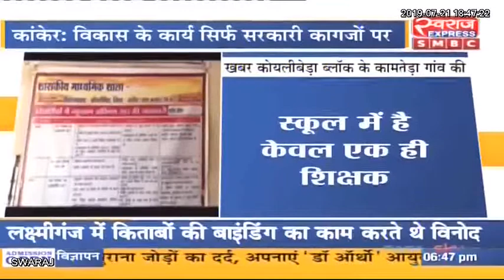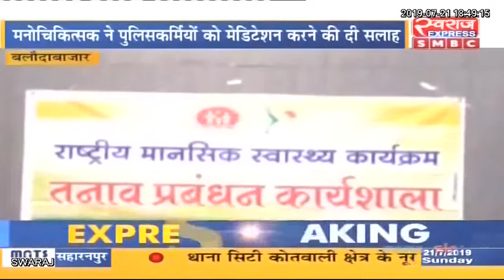Chhattisgarh News: छत्तीसगढ़ आज || छत्तीसगढ़ की बड़ी खबरे || Today 21.07.2019